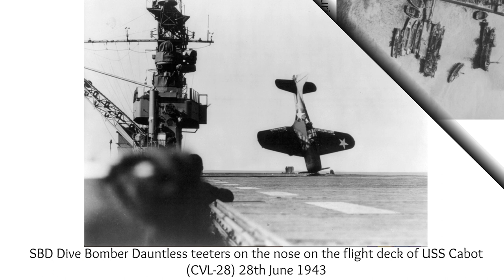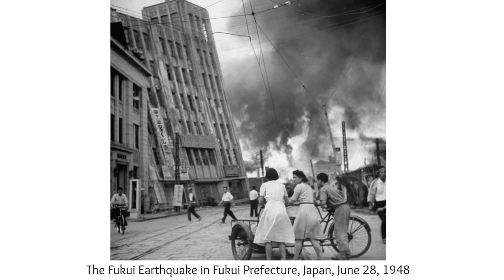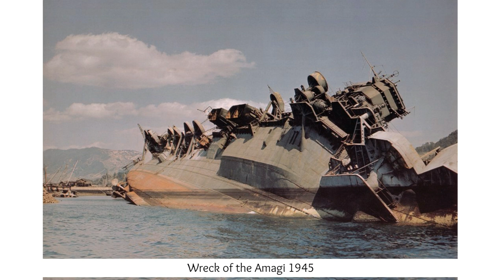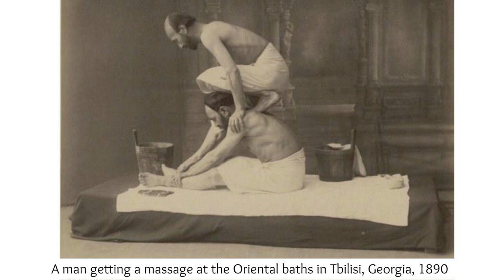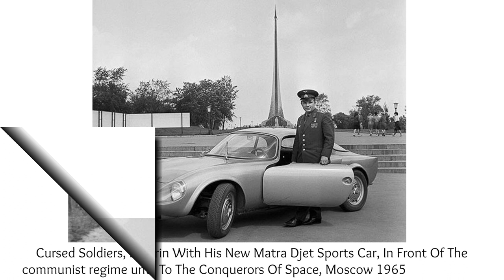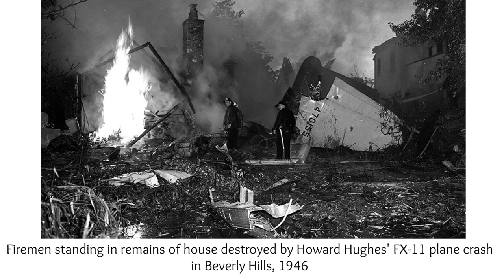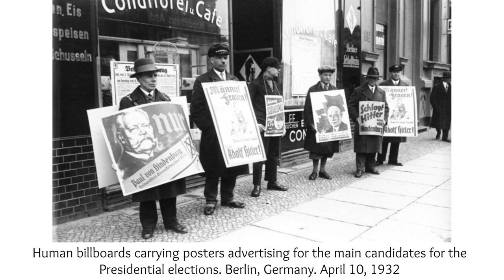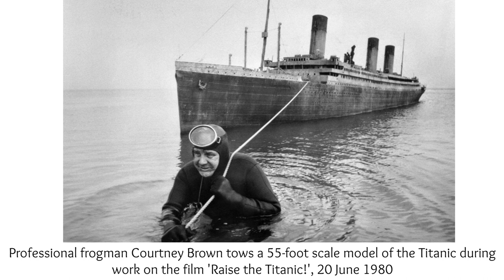67 RARE HISTORICAL IMAGES YOU MISSED IN YOUR HISTORY BOOKS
67 RARE HISTORICAL IMAGES YOU MISSED IN YOUR HISTORY BOOKS.